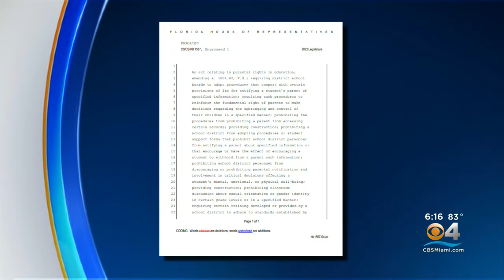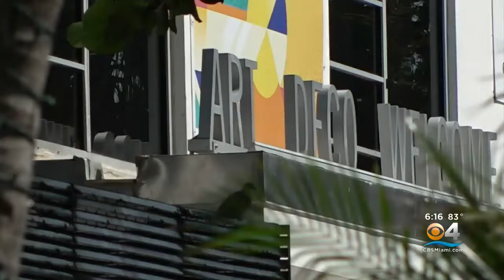Miami Beach Pride Week Is Well Underway And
CBS4's Jacqueline Quynh reports this year's theme is "No Place Like Home."